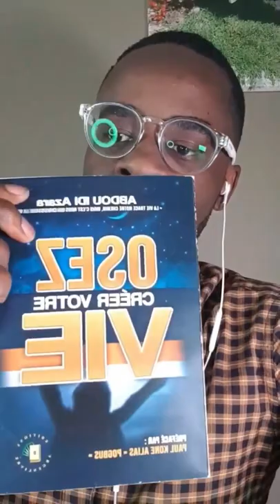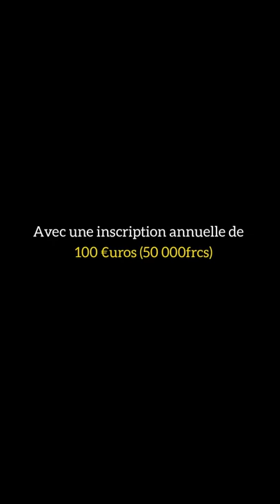5 conseils Pour réussir en business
MINAKANOOOO